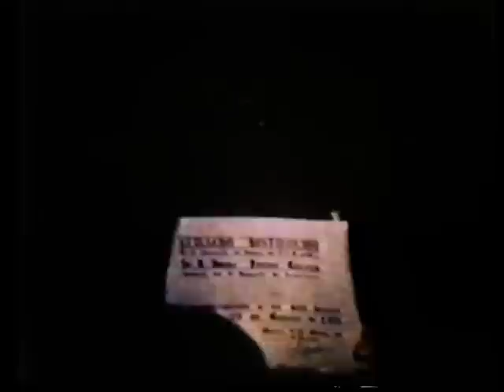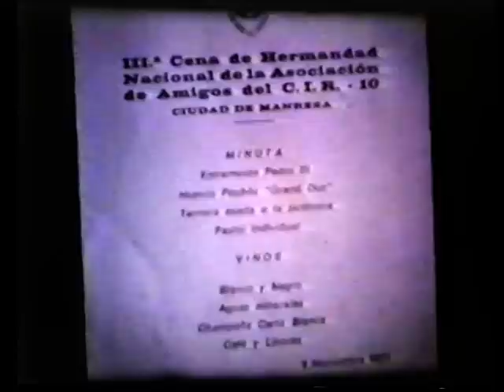A. AMIGOS DEL CIR nº 10 III Cena de Hermandad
En la ciudad de Manresa se celebro la III Cena de Hermandad, presidida por las primeras autoridades militares de Aragón y, civiles de Catalunya con una asistencia mil comensales.
Se hizo entrega de títulos de honor, destacando el de un soldado de Sant Quirze de Safaja por haber arriesgado su vida por rescatar de un incendio una niña.
Se celebro un fin de fiesta con un conjunto musical y artistas varios que cumplían el servicio militar en el C.I.R. nº 10.